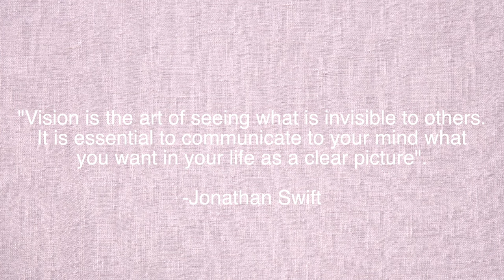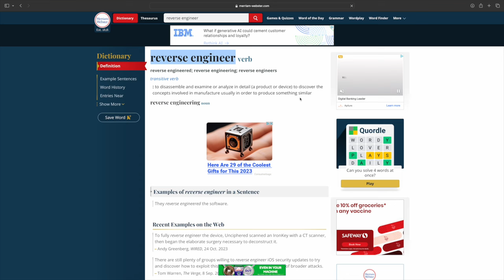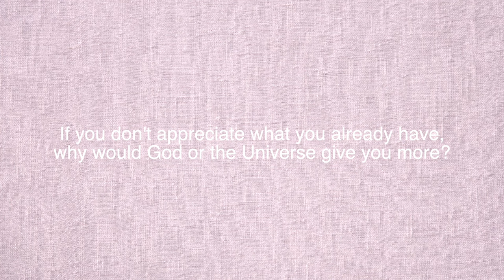11 Strategies to Train Your Mind for Success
Hi there and Welcome to the Channel!

My name is Elizabeth, and I share information, tips, and ideas for improving yourself and your life. I believe everyone deserves to live a happy and healthy life. Let's do it together!!!

In this video, I talk about 11 key strategies that will help you train your mind for success.

You might already think this way, but maybe there are some habits and key skills that you can implement when it comes to the way you think and the way you approach your goals and your life.

A lot of life is not just about your skills, it is about your mindset, so it is important to master it if you want to achieve your goals and achieve success in life.

I hope you enjoy the video and that it is helpful to you.

I am sharing what I am learning or what I've learned in hopes that it can help at least one of you!

Also feel free to like and follow for more!

The time stamps are below :)

Timestamps for the video:
0:00 Intro to the video
0:37 Quiet the mind
1:39 Create a three year vision or plan
2:28 Chunk down your goals
3:16 Celebrate your wins
4:08 Be careful with social media
4:57 Practice gratitude daily
5:48 Be careful about what you are thinking
6:54 Work fewer hours
7:30 Be where your feet are
8:08 Schedule your goals and your life
8:26 Final thoughts/wrap up

Love,
Elizabeth